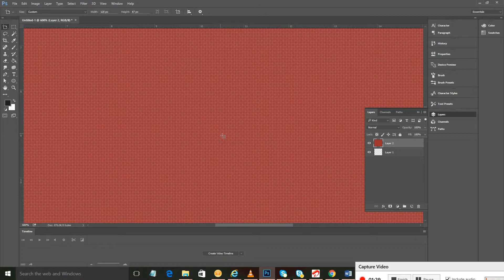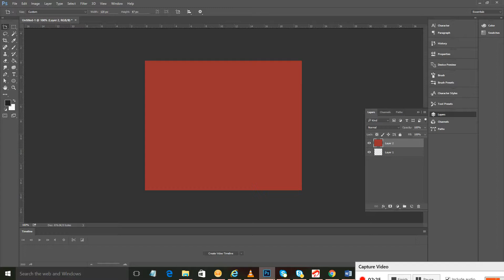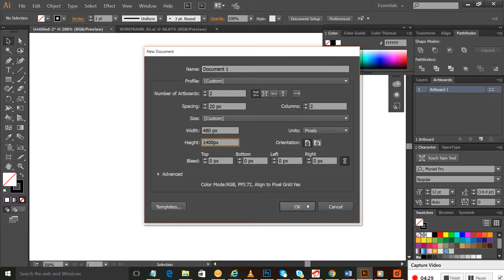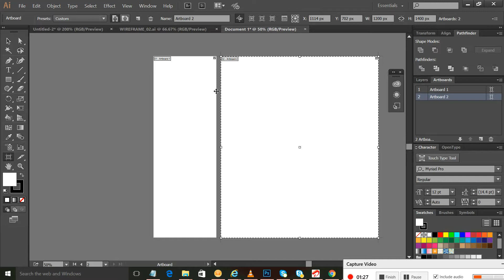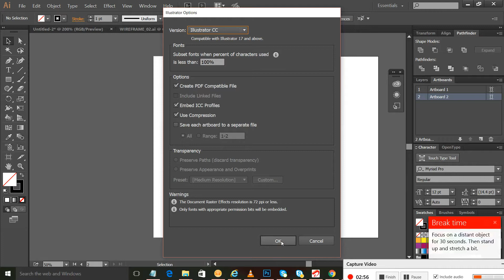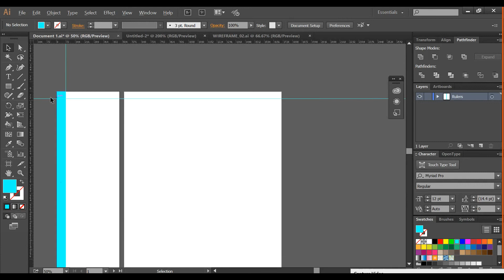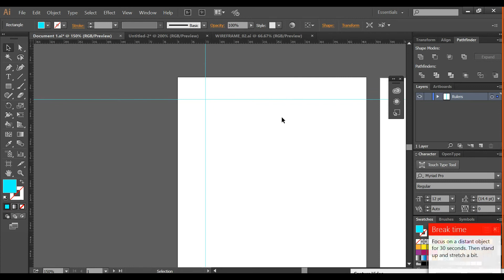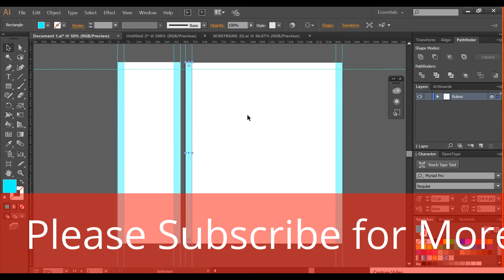Adobe Illustrator CC tutorial for Beginners | Design Basic Website and Wireframe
Learn how to design a basic website in Adobe Illustrator CC. The first part is to create a wireframe in adobe illustrator CC and then we will start designing our website. On the way, we will learn about all the tools and techniques of Adobe Illustrator and website designing. Please understand that designing website does  not mean coding a website. But here we will create a design with all the colours, spacing etc. We will put our thought in the design and see how it looks.